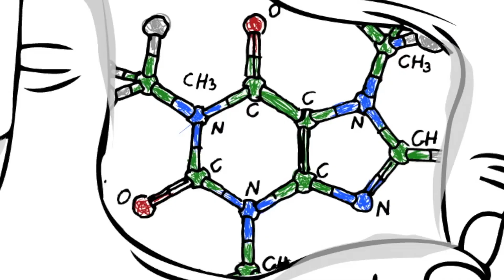Kainaat Astronomy Channel Trailer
KAINAAT means universe or cosmos in Urdu. Kainaat Astronomy is a channel created by astrophysicist Dr. Salman Hameed. It features original  shows, hosted by him, about recent astronomical discoveries - from the discovery of the farthest galaxies in the universe to the signs of liquid water oceans underneath the moons of Jupiter and Saturn.